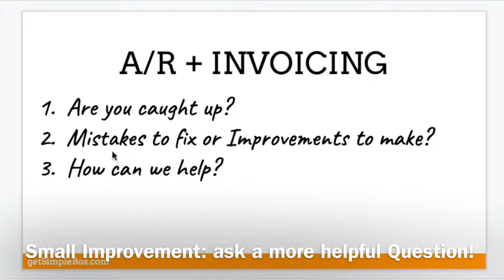Lean Team Check-Up - 2 Second Improvement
Sometimes the Improvement is just asking a better question. The purpose of these Questions is to check-up and offer help, but was leading to wasted time in morning meeting because it felt like admitting to your dentist that you didn’t floss. The new question encourages teamwork to help fix a mistake or Improve a process.